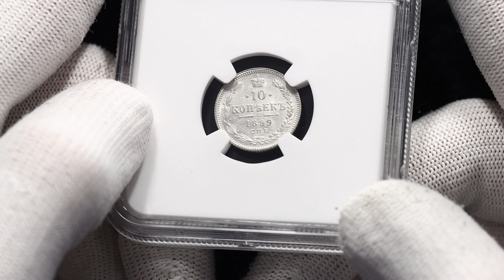Lot 1545 Russia 10 Kopeks 1899 СПБ АГ NGC MS64